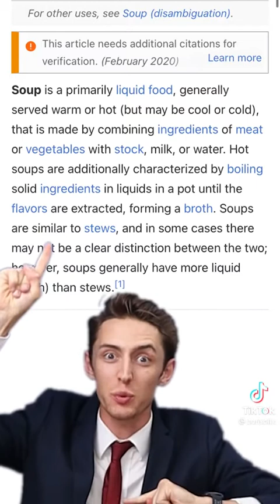Is cereal soup? Debunked